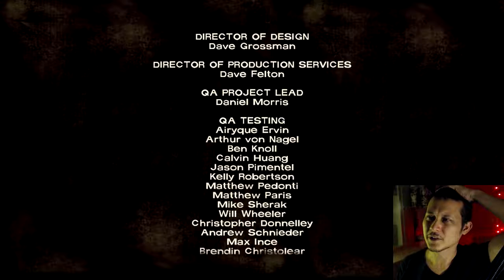The Walking Dead: Season 1 - Ep.3 (part 4) - Omeeeed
Still drunk. Last video for episode 3. Hope you guys liked it. I had fun. Part 4 coming soon!

Game capture: OBS Studio
Microphone: Audio-Technica ATR-6550
Video editing: Vegas 14
Webcam: Logitech C920
Computer: HP i7
Audio editing: Audacity